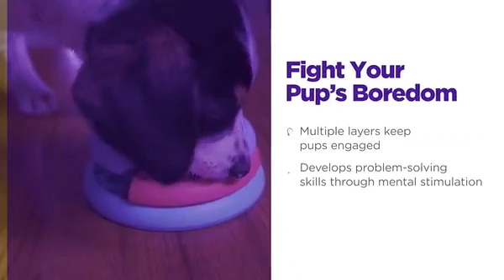Nina Ottosson 寵物益智玩具 | 寵兒好物情報站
The Best Things We Do